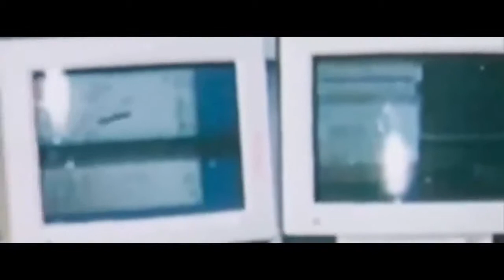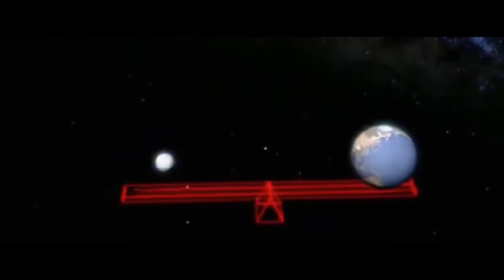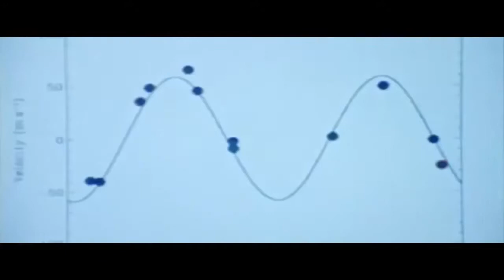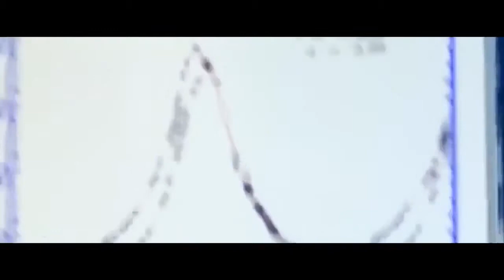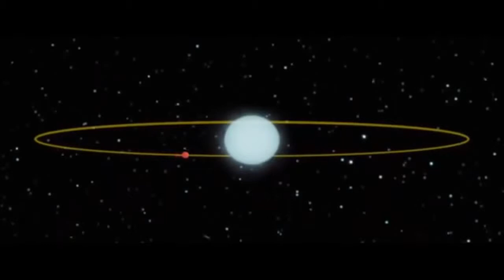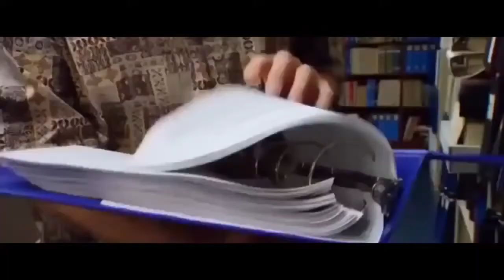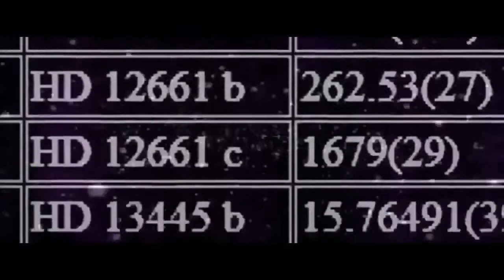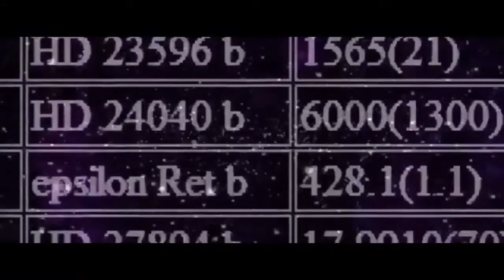EN BUSCA DE LOS CONFINES DEL UNIVERSO (DOCUMENTAL)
Tremendamente emotiva y llena de suspense, LA HABITACIÓN es una exploración increíblemente tierna del amor sin límites de una madre por su hijo en circunstancias extremas. LA HABITACIÓN.